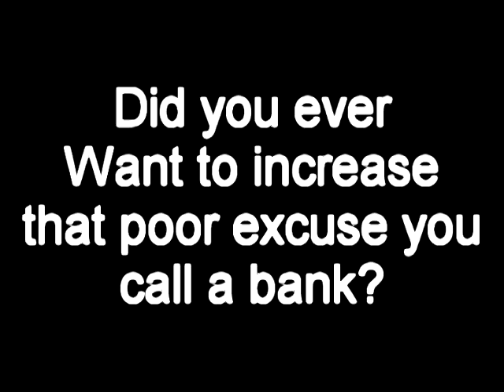The "how to make2m/hour in runescape" guide~created by jacktheripper and dildo.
Dildo and Jack's video advertising their new guide.
Due to time schedules, the video was rushed. Making it not a very entertaining one. We apologize for this, it's enough to persuade though. [:
Song is "SOS New York" from crysis 2. Video Created using Sony Vegas-10.0a